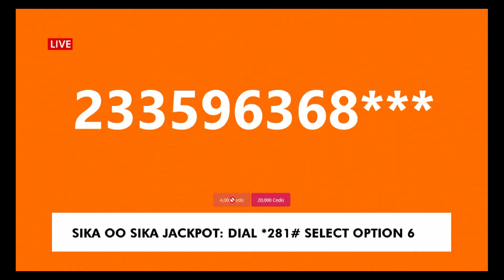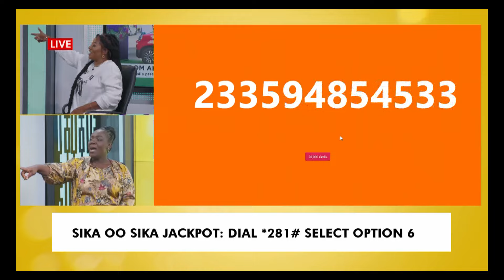Sika ooo Sika Jackpot on Adom TV (17-08-24)